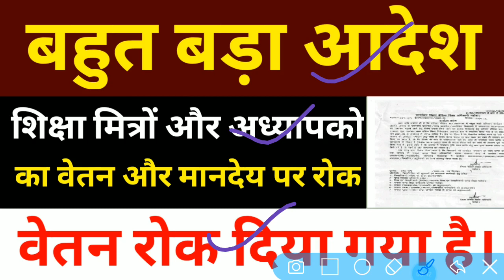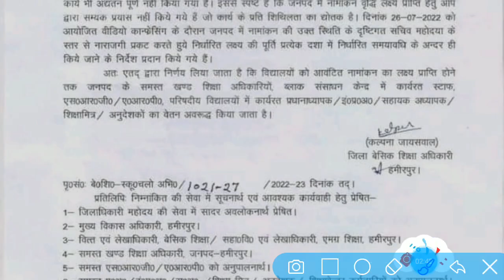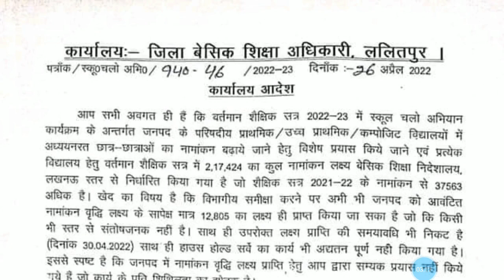बहुत बाडा आदेश शिक्षा मित्रों अध्यापको,अनुदेशको,सब के वेतन रोक दिया गया,हलचल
69000shikshakbharti
@TEAM RISHABH MISHRA

68500 shikshak bharti latest news, 68500 shikshak bharti, 68500 shikshak bharti new update, 68500 shikshak bharti ka paper, 68500 shikshak bharti court update, 68500 shikshak bharti latest update, 68500 shikshak bharti paper

69000 shikshak bharti latest news today,
69000 shikshak bharti 3rd counselling,
69000 shikshak bharti latest news,
69000 shikshak bharti latest news today online adda,
69000 shikshak bharti latest news today live,
69000 shikshak bharti news,
69000 shikshak bharti latest news today cut off,
69000 shikshak bharti update,
69000 shikshak bharti answer key,
69000 shikshak bharti aaj ki update,
69000 shikshak bharti answer key prakaran,
69000 shikshak bharti answer key latest news today,
69000 shikshak bharti aaj ki news,
69000 shikshak bharti answer key matter,
69000 shikshak bharti answer key update,
69000 shikshak bharti affidavit,
69000 shikshak bharti breaking news,
69000 shikshak bharti breaking news today,
69000 shikshak bharti bank draft,
69000 shikshak bharti ke bare mein,
69000 shikshak bharti ke bare mein bataiye,
69000 shikshak bharti 69000 shikshak bharti,
69000 shikshak bharti cut off,
69000 shikshak bharti counselling,
69000 shikshak bharti cut off 3rd counselling,
69000 shikshak bharti counselling documents,
69000 shikshak bharti current news,
69000 shikshak bharti court update,
69000 shikshak bharti cut off merit,
69000 shikshak bharti current update,
69000 shikshak bharti dharna,69000
69000 shikshak bharti document verification,
69000 shikshak bharti dd,
69000 shikshak bharti document,
69000 shikshak bharti documents for counselling,
69000 shikshak bharti dharna pradarshan,
69000 shikshak bharti demand draft,
69000 shikshak bharti draft,
69000 shikshak bharti education mantra,
69000 shikshak bharti expected cut off today,
69000 shikshak bharti exam paper,
69000 shikshak bharti eligibility criteria,
69000 shikshak bharti exam date,
69000 shikshak bharti eligibility,
69000 shikshak bharti final cut off,
69000 shikshak bharti final merit list,
69000 shikshak bharti first merit list,
69000 shikshak bharti file,
69000 shikshak bharti form kaise bhare,
69000 shikshak bharti form,
69000 shikshak bharti final print,
69000 shikshak bharti ghotala,
69000 shikshak bharti general cut off,
69000 shikshak bharti gunank,
69000 shikshak bharti gunank kaise banaye,
69000 shikshak bharti go,
69000 shikshak bharti gunank kaise nikale,
69000 shikshak bharti grade pay,
69000 shikshak bharti gudank,
69000 shikshak bharti high court update,
69000 hajar shikshak bharti today news,
69000 shikshak bharti important documents,
69000 shikshak bharti topper interview,
69000 shikshak bharti joining letter,
69000 shikshak bharti joining date,
69000 shikshak bharti jila avantan suchi,
69000 shikshak bharti ki jankari,
69000 shikshak bharti ki latest news,
69000 shikshak bharti ka vetan kab milega,
69000 shikshak bharti ki latest update,
69000 shikshak bharti ka latest news,
69000 shikshak bharti ki salary kitni hai,
69000 shikshak bharti ki salary kab aayegi,
69000 shikshak bharti ki teesri list,
69000 shikshak bharti ki third counselling,
69000 shikshak bharti latest update,
69000 shikshak bharti latest news today education mantra,
69000 shikshak bharti latest news todayति answer key,
69000 shikshak bharti mein,
69000 shikshak bharti merit list,
69000 shikshak bharti merit,
69000 shikshak bharti merit list cut off,
69000 shikshak bharti me gunank kaise nikale,
69000 shikshak bharti me kya kya document lagega,
69000 shikshak bharti merit kaise banegi,
69000 shikshak bharti maths solution,
69000 shikshak bharti new update,
69000 shikshak bharti news today,
69000 shikshak bharti notification,
69000 shikshak bharti news update today,
69000 shikshak bharti niyukti patra,
69000 shikshak bharti news today live,
69000 shikshak bharti news latest,
69000 shikshak bharti online adda,
69000 shikshak bharti online adda for study,
69000 shikshak bharti obc cut off,
69000 shikshak bharti online adda for study channel,